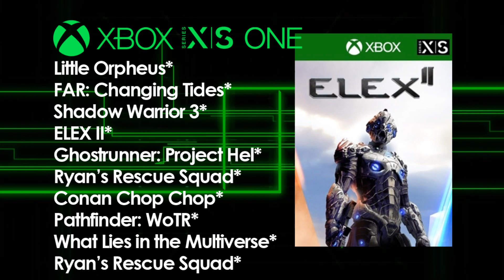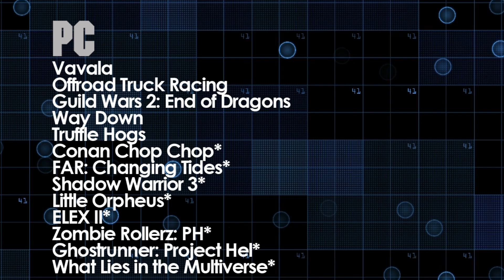NEW GAMES IN 2 MINUTES 2-26-22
Video Game releases for the week of 2-26-22 to 3-5-22
* Game title released on multiple platforms like PS5, PS4, XBOX SX, XBOX One, Nintendo Switch, PC
 NOTE: These dates can change or be delayed by publishers or developers.
Ratings are on the box at purchase. Release dates are from Metacritic.

PlayStation 5/4
Little Orpheus*
FAR: Changing Tides*
ELEX II*
Babylon’s Fall*
Ghostrunner: Project Hel*
Gran Turismo 7*
Conan Chop Chop*
Pathfinder: WoTR*
Shadow Warrior 3*
What Lies in the Multiverse*
Ryan’s Rescue Squad*

Xbox  X/S and One
Little Orpheus*
FAR: Changing Tides*
Shadow Warrior 3*
ELEX II*
Ghostrunner: Project Hel*
Ryan’s Rescue Squad*
Conan Chop Chop*
Pathfinder: WoTR*
Ryan’s Rescue Squad*

Nintendo Switch
Conan Chop Chop*
FAR: Changing Tides*
Little Orpheus*
Zombie Rollerz: PH*
Primordia
CATch the Stars
Ghostrunner: Project Hel*
Dexter Stardust: AIOS
Ryan’s Rescue Squad*
Triangle Strategy

PC
Vavala
Offroad Truck Racing
Guild Wars 2: End of Dragons
Way Down
Truffle Hogs
Conan Chop Chop*
FAR: Changing Tides*
Shadow Warrior 3*
Little Orpheus*
ELEX II*
Zombie Rollerz: PH*
Ghostrunner: Project Hel*